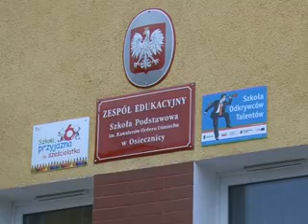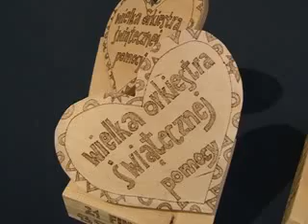XXI finał za nami - 18.01.2013 r. - krosno24.tv